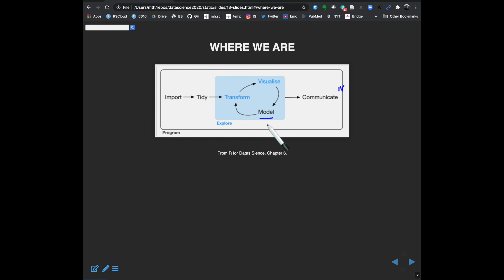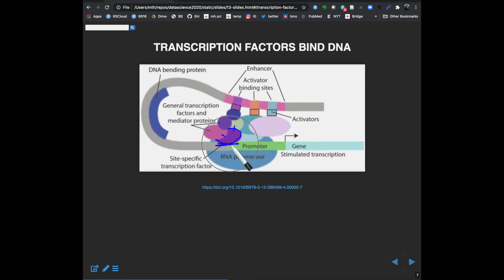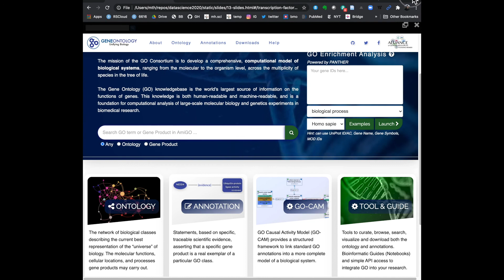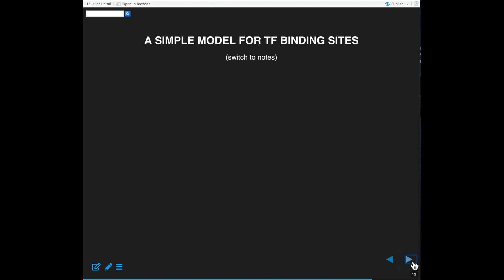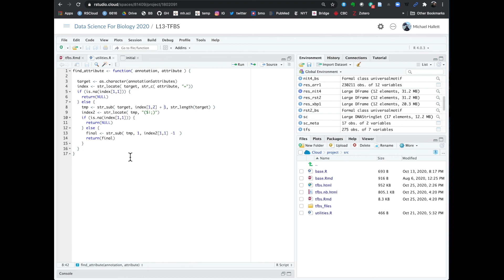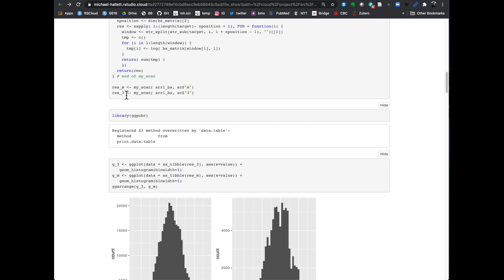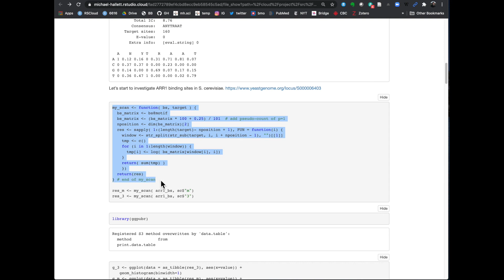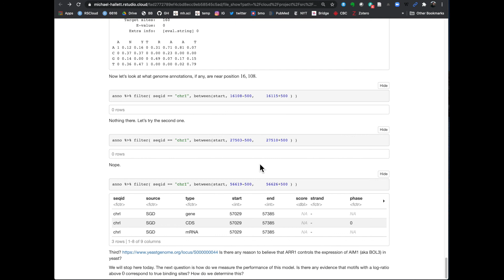2021 Lecture 13 - Transcription factor binding sites in Baker's yeast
This is the first lecture of Part III of the course - Computational Biology. We begin by defining transcription factors (TFs) and their binding sites, including position weight matrices with pseudocounts. We then wrangle GO Slim from SGD and binding motifs for all TFs in yeast into tibbles in R. We then scan the yeast genome for strong binding motifs, and discuss log-odds approaches that correct for background.